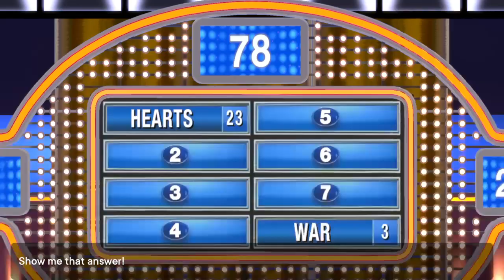Family Feud game ps4 gameplay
OK this game is quite good, starts off slow cannot skip the talking but once get past that, trying guess answers in seconds is actually hard but fun, dislike the suggestions at times set to make you fail but not bad for my first game, unlocked quite a few trophies too